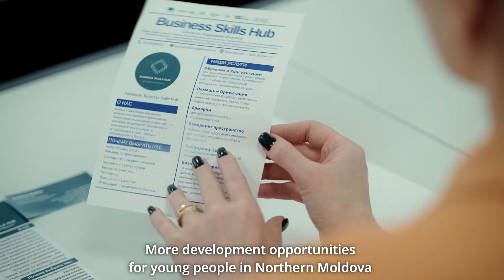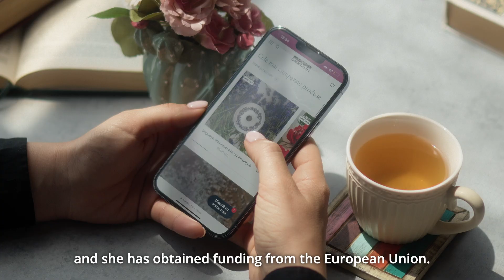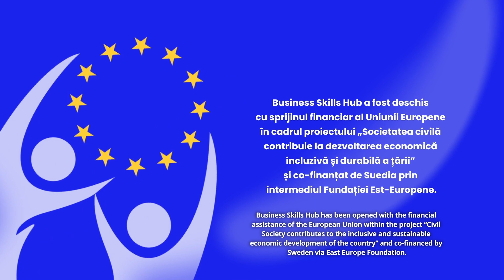Gala Societății Civile Premiul Economie mai Puternică